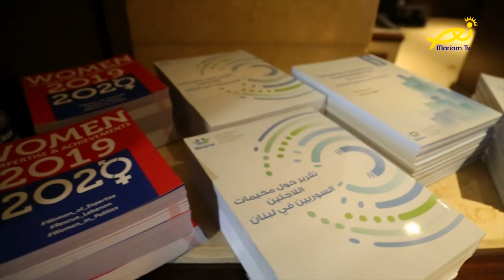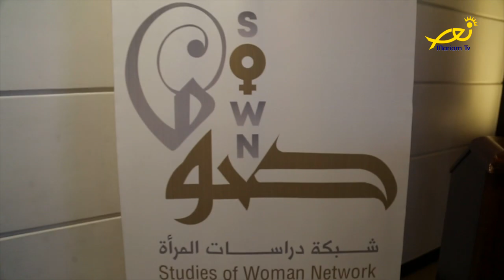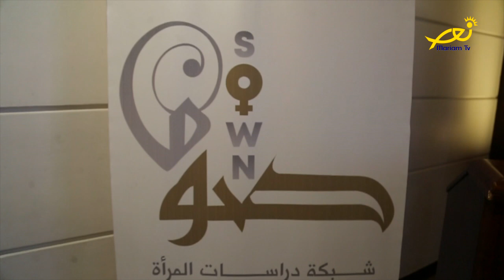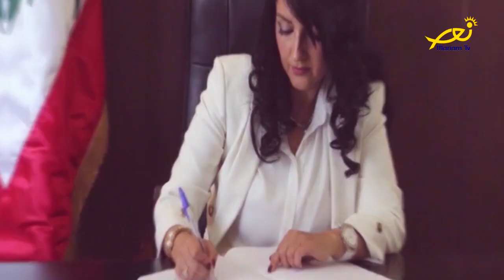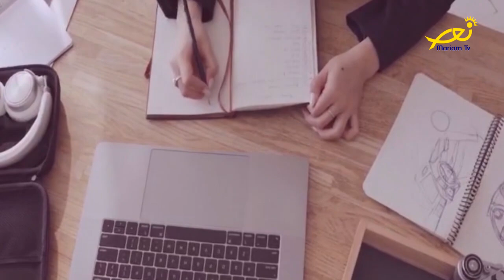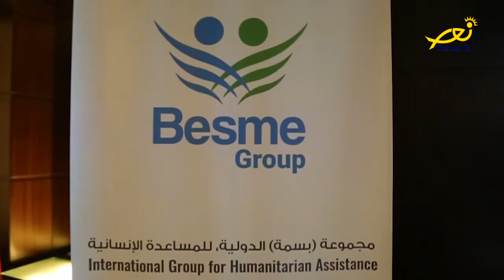تقرير - شبكة دراسات المرأة